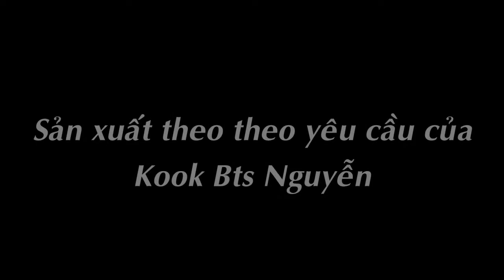[FMV] Danger_BTS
Sản xuất theo yêu cầu, các bạn có thể yêu cầu video cho Ad trên facebook nhé!! Ad sẽ làm FMV cho các bạn. Hãy giúp Ad kiếm chút cơm bằng cách download video này về cho mình và yêu cầu FMV bạn muốn làm. Bạn sẽ chẳng những k cần bỏ ra xu nào nhưng lại giúp Ad kiếm đư ợc tiền